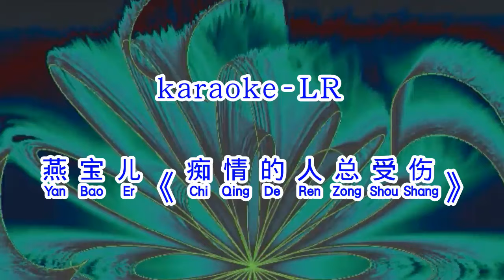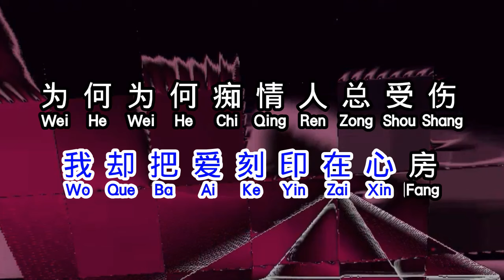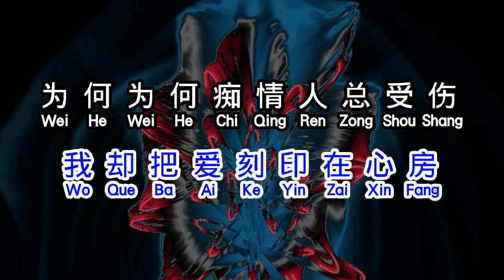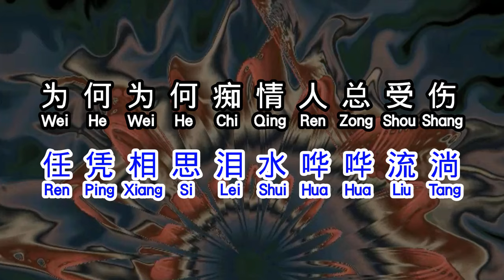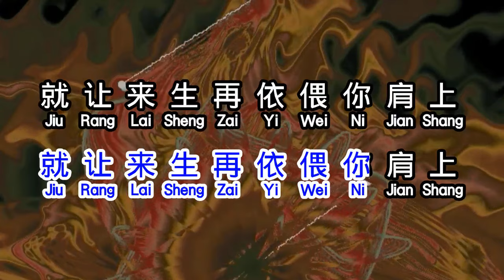燕宝儿 《 痴情的人总受伤 》 chi qing de ren zong shou shang